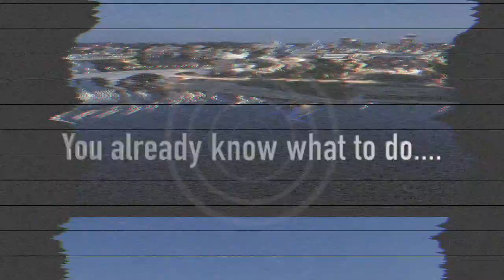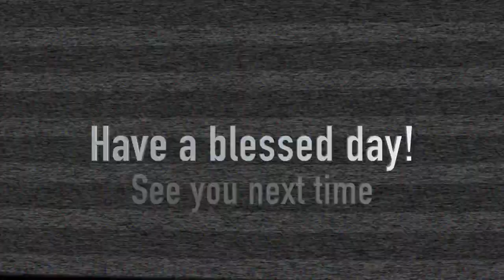Ballerrific 96.9 Second Date Update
A guy named Travis calls up a guy named Sheena for another date but it looks like Travis was trying too hard to make an impression that one of his friends ratted him out to Sheena how he really gets down. listen to this second date update!